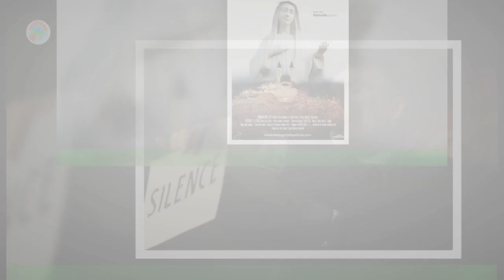Los informes revelan que el Superman de Henry Cavill ya un escritor en Steven Knight, el creador de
Los informes revelan que el Superman de Henry Cavill ya  un escritor en Steven Knight, el creador de 'Peaky Blinders'
noptimize Alhamdulillah ins data-ad-client="ca-pub-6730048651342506" data-ad-slot="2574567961" data-ad-format="auto" data-full-width-responsive="true"/ins/noptimizedata-inserter-version="2" data-ez- ezaw="300" ezah="250" No hace mucho, Henry Cavill anunció su regreso a DCU como la encarnación más querida de Superman.